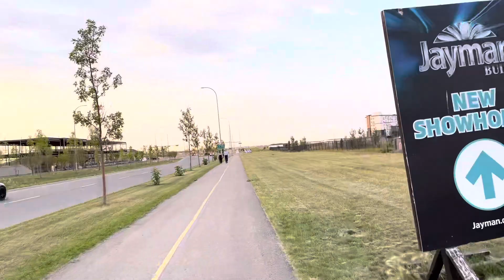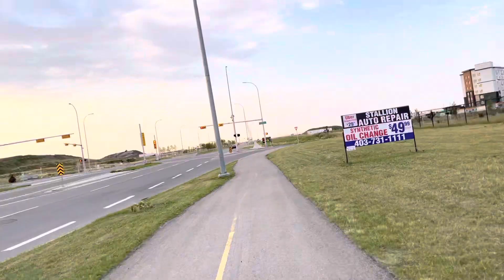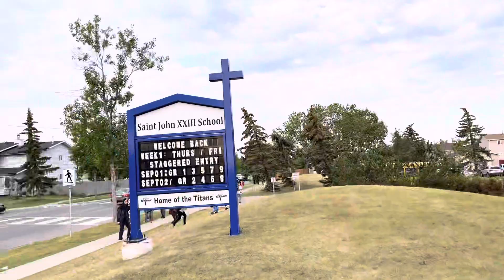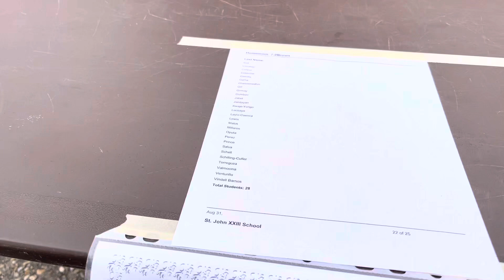Vlog #4 Back to School